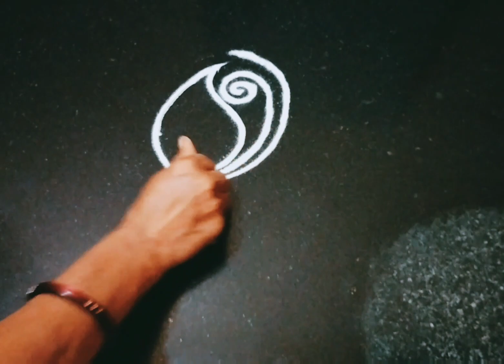daily simple rangoli#indianart#rangoli#rangolidesigns#freehandrangoli#dailyrangoli